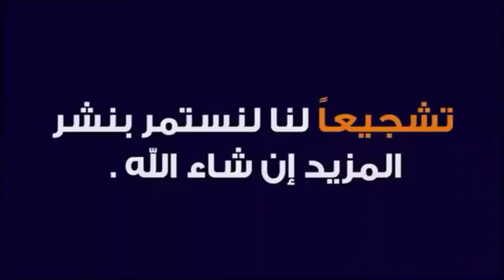أبرز المهارات و الأهداف للمنتدب الجديد نسيم بن خليفة - Best of Nassim Ben Khalifa